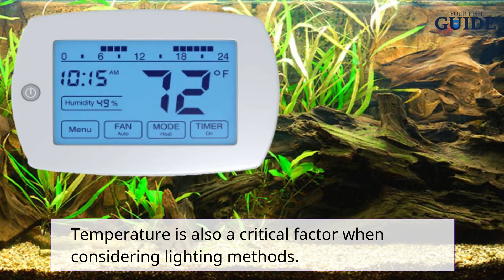Can Fish Sleep With A Red Light On? ~ Fish Sleep Cycle w/ a Red Light | YourFishGuide.com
Fish Sleeping With A Light
Aquarium lights are essential accessories for those fish living in tanks. It can help them regulate their sleeping and food pattern behavior, and all fish require some periods of total darkness.

Aquarium lights can illuminate fish colors, make it easier to spot tank problems, and regulate your fish’s sleeping and eating.

Can fish sleep with a red light on? Yes, red lights light the entire aquarium at night to observe the fish inside. It has been reported that fish cannot distinguish between red and others, so red light won’t affect their sleeping patterns.

In this article, you will learn about aquarium lighting, its benefits, and what seems to be the appropriate timing to give them lights or entirely shut them off.

Fish Lighting Requirements
Before introducing them to different lightings, you need to consider and check your species’ requirements, as it varies depending on their species.

In general format, a fish requires 12 hours of light a day. For instance, goldfish lose their color if they don’t have enough light, and some species lose their appetite if they don’t get enough lighting throughout the day.

It can also jeopardize their sleeping pattern, as too much light won’t help them sleep comfortably.

Problems From Light
Another instance you need to consider regarding proper lighting is the algae overgrowth.

When your tank is lit 24 hours a day, algae can quickly grow, making your tank look dirty if you have natural plants in it.

Some fish need some darkness to help them sleep, and without proper sleep, they can become sluggish and stop eating.

Some also developed some aggression towards their owner if they had too much lighting in the tank.